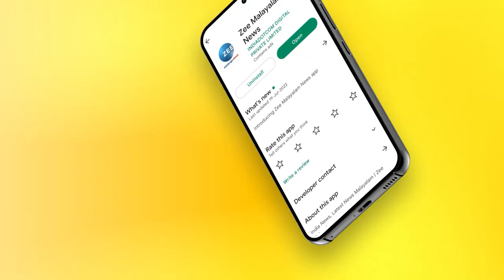Darshana Das | Serial Actress | എല്ലാത്തിനും അമ്മ വേണം ഞാൻ അമ്മ മോളാണ് ദർശന | Zee Malayalam News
എല്ലാത്തിനും അമ്മ വേണം ഞാൻ അമ്മ മോളാണ് ദർശന